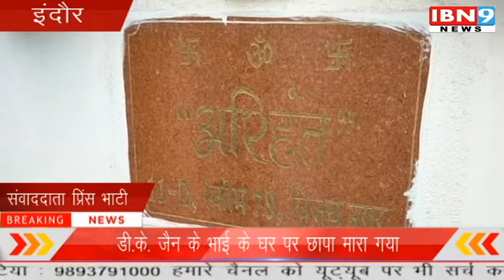डी.के. जैन के भाई के घर पर छापा मारा गया| इंदौर न्यूज | IBN9 17 july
धार और इंदौर में लोकायुक्त पुलिस ने शनिवार सुबह एक साथ निगम इंजीनियर के अलग अलग ठिकानों पर छापा मार कार्रवाई की है। दरअसल, धार नगर पालिका में पदस्थ इंजीनियर डी.के. जैन इंदौर के राउ क्षेत्र में भी रह चुके है और पूरा कार्यभार संभाले हुए थे और वर्तमान में वो अपने गृह क्षेत्र धार में ही पदस्थ है। दरअसल, लोकायुक्त इंदौर को निगम इंजीनियर डी. के. जैन की बेनामी संपत्ति की शिकायत मिली थी। जिसके शनिवार को धार स्थित दो घरो और इंदौर के स्कीम नम्बर 78 स्थित डी.के. जैन के भाई के घर पर छापा मारा गया। इंदौर स्थित निवास से लोकायुक्त को प्रारंभिक पड़ताल में 44 तौला सोना और 1 किलो चांदी के साथ ही नगदी लेनदेन के हिसाब का पेपर सहित अन्य जमीनों की रजिस्ट्री व दस्तावेज मिले है। लोकायुक्त अधिकारियों को उम्मीद है कि निगम इंजीनियर की करोड़ो की बेनामी संपत्ति का खुलासा कार्रवाई के बाद हो सकता है।